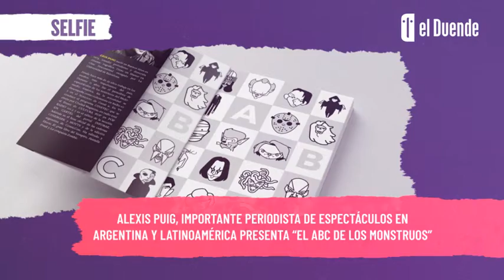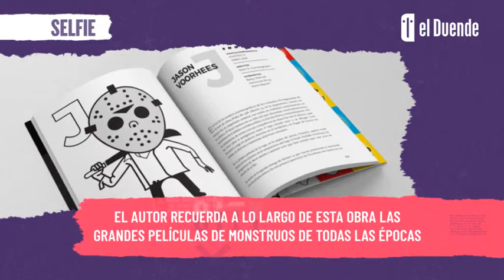SELFIE 8madrid TV El ABC de los Monstruos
SELFIE 8madridTV sobre el libro El ABC de los Monstruos.